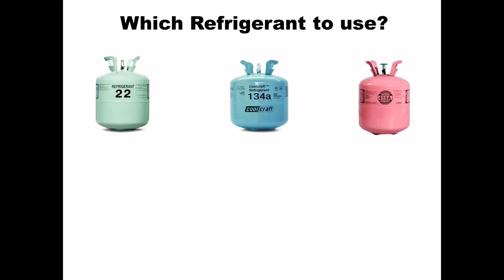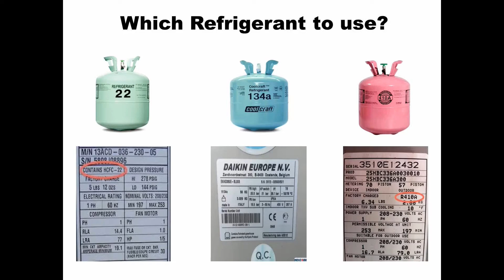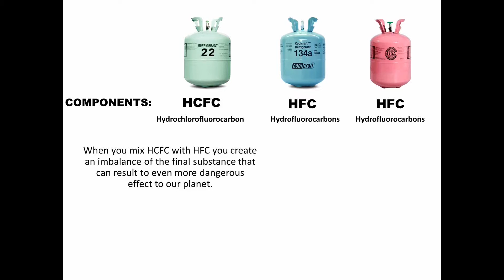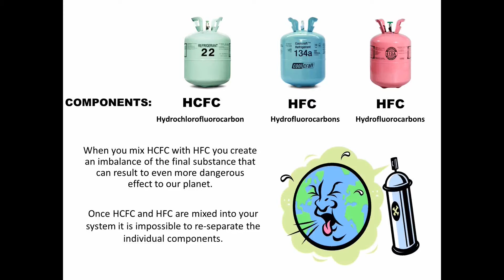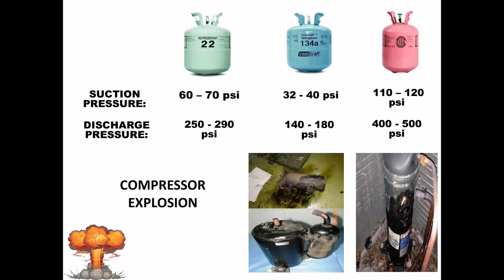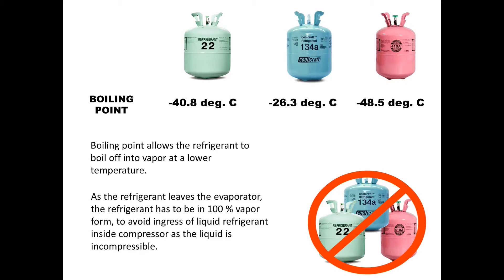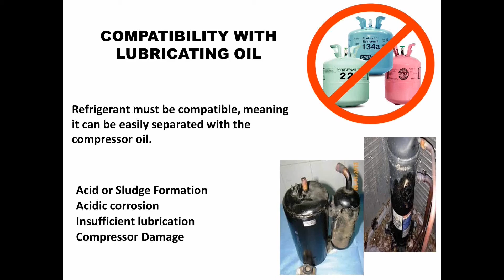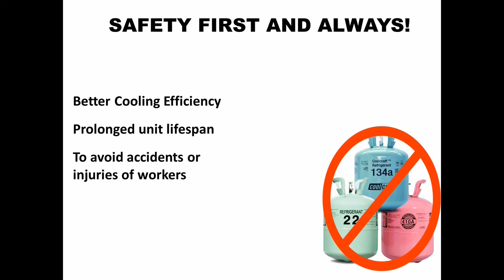Tamang Refrigerant (Freon) para sa aircon. Safety Tips! Don't mix it!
Safety First and Always! Mga dahilan kung bawit bawal mag mix ng refrigerant sa ating AC system.

If you are an AC owner or AC technician this video will be helpful on you, para maging aware tayo sa tamang paraan ng pag ccharge or pag fill ng refirgerant sa AC systems naten.